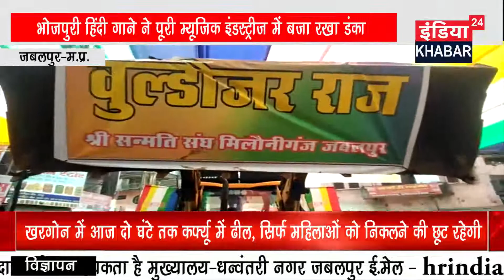महावीर की जयंती के अवसर पर विशाल शोभायात्रा निकाली